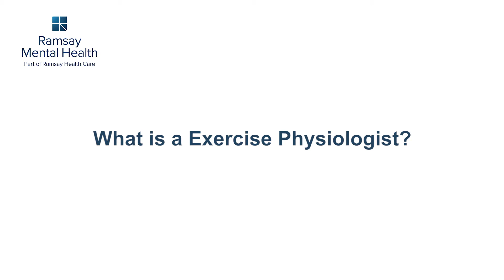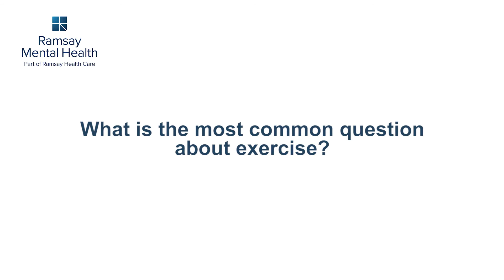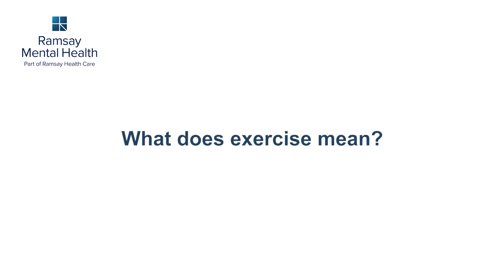Understanding Exercise Physiology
Exercise Physiologist Kathy Clarke defines exercise and the role of an Exercise Physiologist.  She also answers the most common question about exercise and the benefits of exercise.